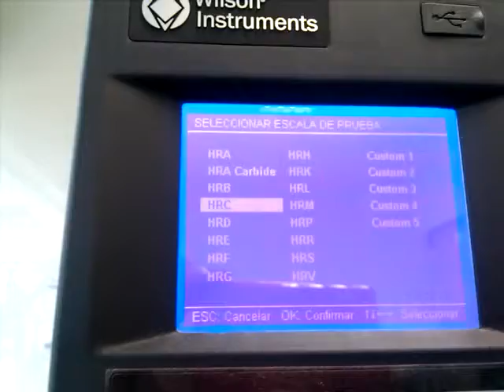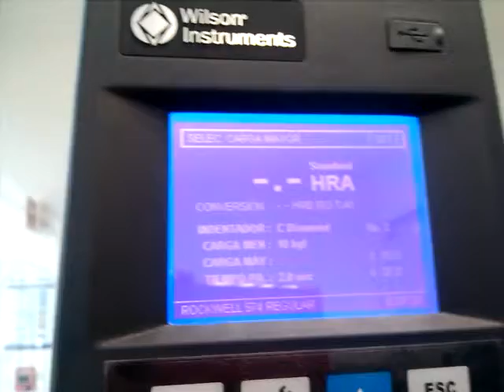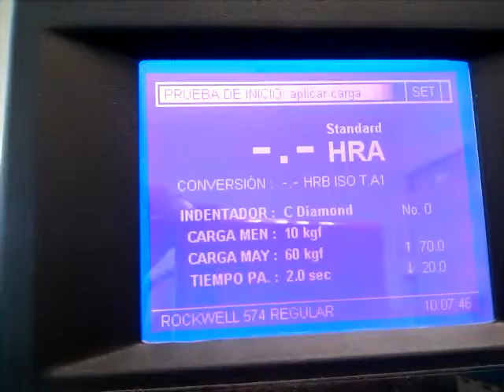Prueba de dureza HRC y HRA a Aluminio